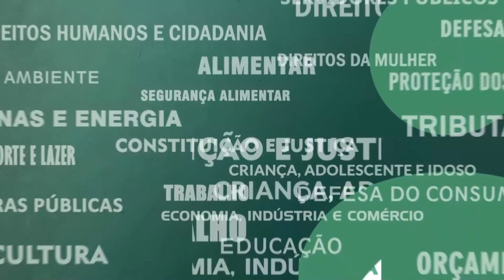Resumo Comissão - Com. Constituição e Justiça - 30/08/23